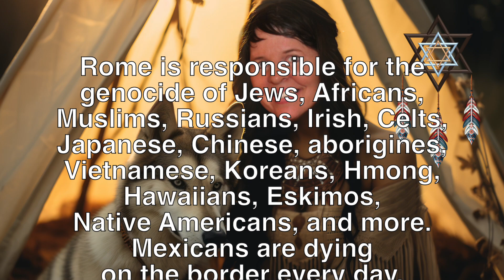Prayer for the Lakota, children of Native America who suffered at Wounded Knee 3